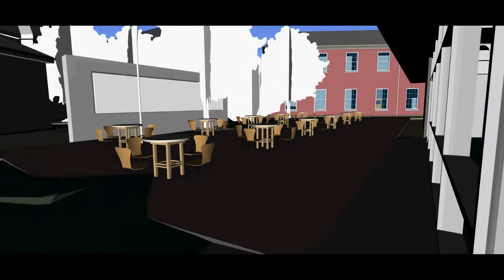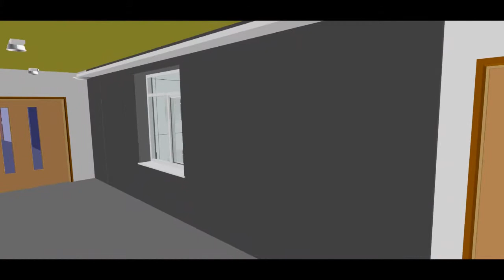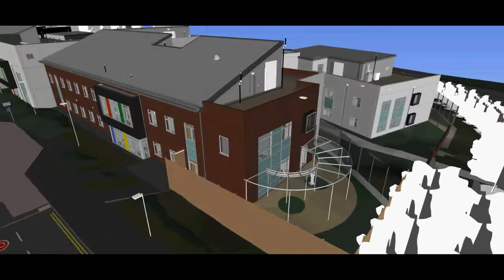Adult Mental Health Unit at Llandough Fly Through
This video gives a fly-through around the Adult Mental Health Unit at Llandough.